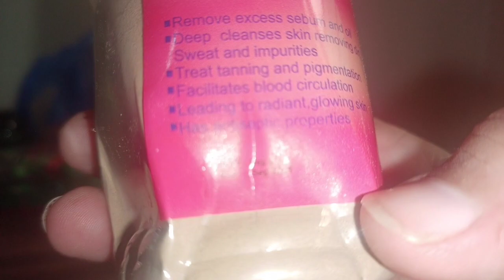whieting Mud Mask For Healthy Skin/ Daily Skin Routine/Sardion main Rang Gora Karnay Ka Tariqa2023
Whitening mud mask,
How to use whitening mud mask,
Skin care mud mask
, Rang kora karny ka tareeka
, Face pack for dark spots
, Dagh dhabay dor karny ka mask
, Persikla's ideas
skin whitening,
glowing skin
, acne
, pimples free skin
, mud Mask
, glass skin
, mud Mask benefits,
darks spots,
WRINKLES
, fine lines
, black heads white heads
, skin brightening